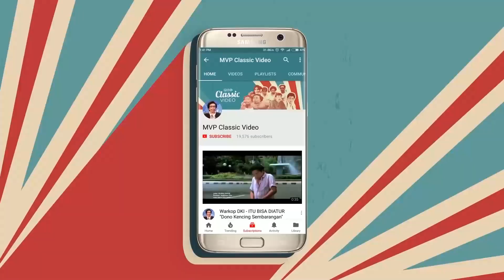jadi Penyanyi | Mumpung Ada Kesempatan Part 4